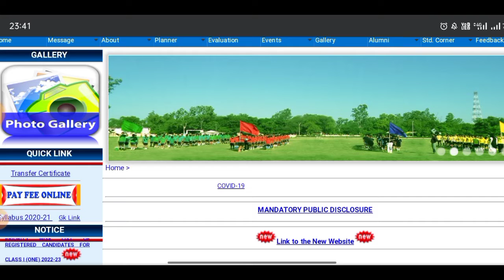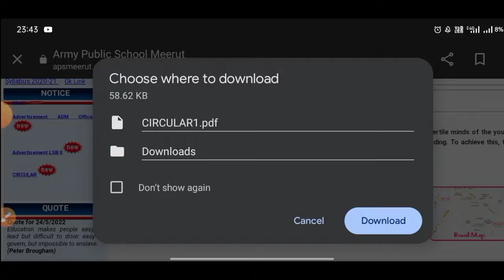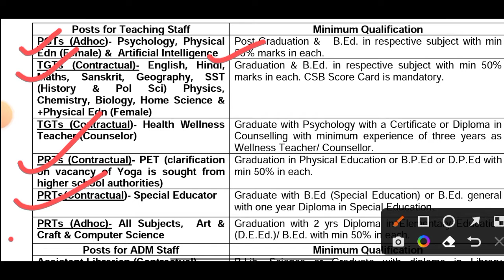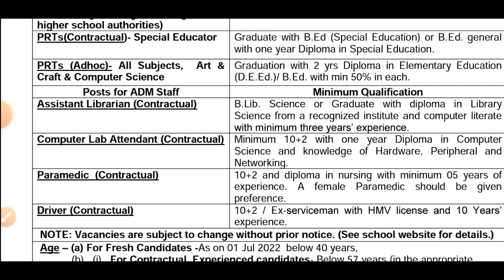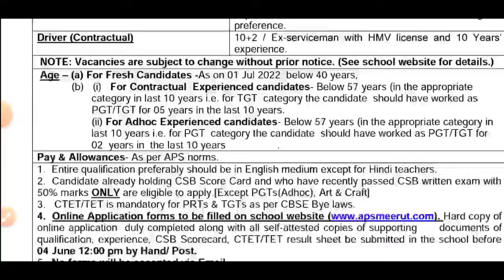APS VACANCY | ARMY PUBLIC SCHOOL RECRUITMENT